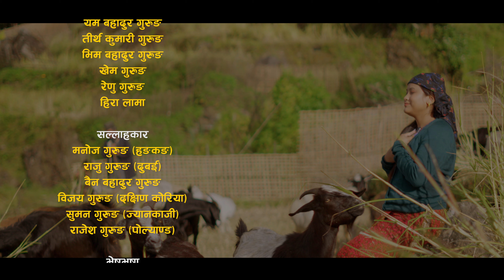Ngolsyo Saili || New Gurung Song Video || Puran Grg || Pabitra Grg || Parbat Grg & Krishti Grg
Puran Gurung Present's Ngolo Saili || New Gurung Song Video || Puran Grg || Pabitra Grg || Parbat Grg & Krishti Grg ||

🎵   Lyrics/Music
   PURAN GURUNG

🎵   Arrange
   DHAN BAHADUR GURUNG

🎵   Singers
     PURAN GURUNG & PABITRA GURUNG

🎬 Artist
    PARBAT GURUNG & KRISHTI GURUNG

🎬 Camera/Drone
     SANDESH GURUNG

 🎬  Edit/Color
       PRABIN NEPALI

🎬 Post Production
    White Lotus Studio Pvt.Ltd. Pokhara

🎬 Choregrapher
    Thaman Gurung

केटा- (ए ङोल्स्यो साँइली)२
तोइ माया टियाए छैली
(क्योँ बेल्ले साँ खैमो सैं री झलझली )२

केटी : ए ङोलो साँइला
         क्योँ बेल्ले साँ खैमो सैं री झलझली

केटी : खनी यालेइ खनी टिलेइ क्योँ दे बालो तदी ङ्हाइमो
         दिन च्योसी प्र्हेस्यो लसी धिँरी भोब ङल सैं मो

केटी : म्होर री म्रोँलो सैंमुर खैमो ङोलो मारा सैं न्होरी मो
         क्योँल धिँरबे सल्लाह लसी मंसिर री किँबर खो ओ

केटा : क्योँ लाइ योँसी जिन्दगीर्बे र्हिबले क्याँ रुठे तइमो
          सर् प्हले आरे ङल निमे दोले प्हुरल म्हैंमो

केटी : सैंर् मैँब योजे ङलाइ तोइ आचैदी ङ्योस्याँ क्योँ लाइ
          मुर्बे लँय सारा दोले जुनी जुनी बालो तलइ